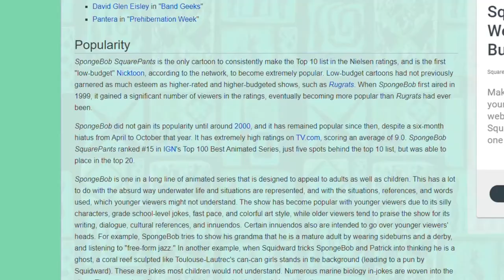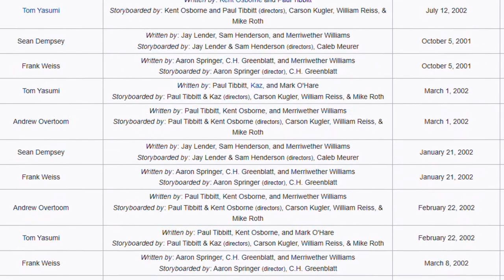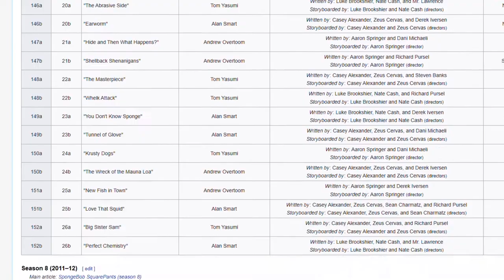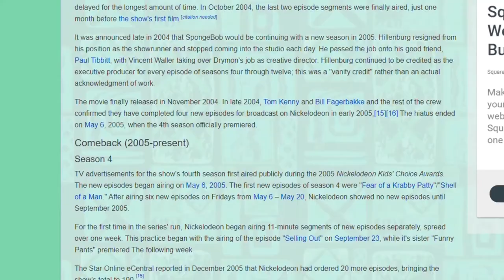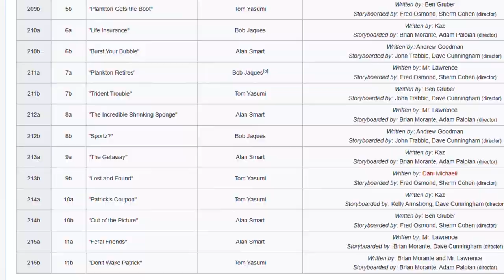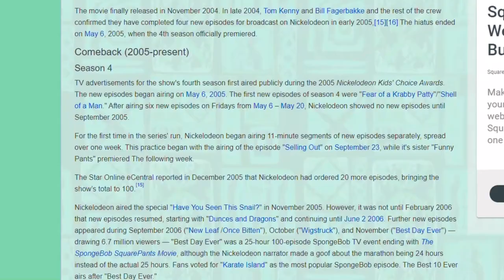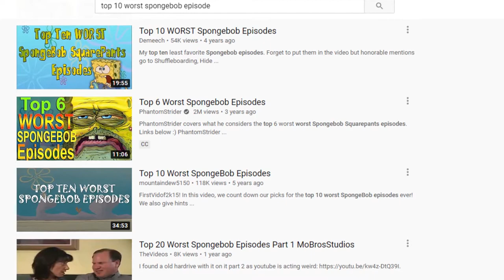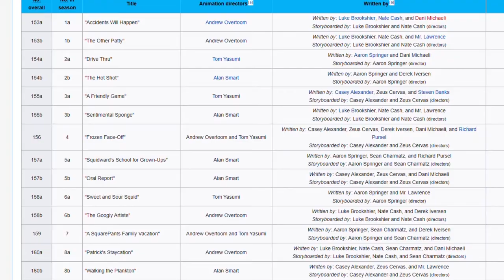What ACTUALLY Caused the Downfall of SpongeBob? - SpongeyMikey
Everybody thinks they know why SpongeBob declined in ratings, but do they really?

Music Used (all from YouTube Music Library):
Bark by John Deley and the 41 Players
Fly High by Jeremy Black
Yu-City Kamata by Dan Bodan